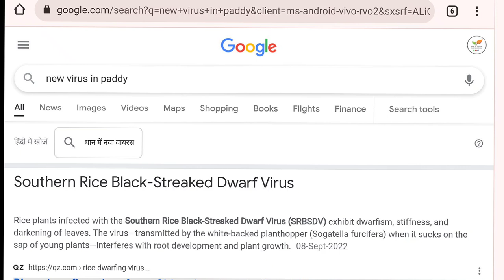Paddy fiji virus 2022 New update by Pusa IARI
New paddy virus detected in north india  states like as punjab haryana uttar akhand and uttar pradesh in india.
The marginal scientists are working on this new virus and wearing the farmers day by day
PUSA institute director dr ak singh  Explain nation about fizzy virus in paddy treatment and early precautions during runing crop.

Southern rice black-streaked dwarf virus (SRBSDV), a non-enveloped icosahedral virus with a genome of 10 double-stranded RNA segments, is a novel species in the genus Fijivirus (family Reoviridae) first recognized in 2008.09-Sept-2013

(SRBSDV)

cotton book
ਨਰਮੇ ਵਾਲੀ ਕਿਤਾਬ ਪਿਛਲੀ ਵਾਰ ਦੇ ਸੀਜ਼ਨ ਵਿੱਚ ਹੀ ਲਾਂਚ ਕੀਤੀ ਸੀ link narma assa di chitti dheri

Pink bollworm pest contol information  pamplet